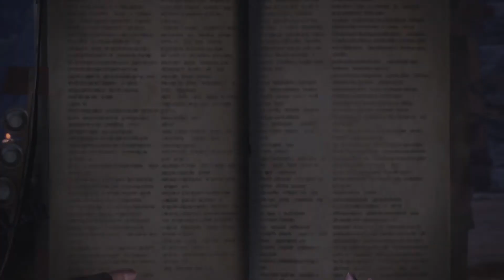Monster Hunter: World Walkthrough Gameplay -Part 26- Full Campaign (No Commentary)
Uploading Schedule

Monday - Minecraft
Tuesday - Minecraft
Wednesday - Minecraft
Thursday - Minecraft
Friday - Minecraft
Saturday - Custom Zombies
Sunday - Custom Zombies

Monster Hunter: World is an action role-playing video game developed and published by Capcom. A part of the Monster Hunter franchise, the game was
released for PlayStation 4 and Xbox One worldwide in January 2018. The Microsoft Windows version is scheduled for later in 2018. In Monster Hunter: World,
the player takes the role of a Hunter, tasked to hunt down and either kill or trap monsters that roam in one of several environmental spaces. If successful,
the player is rewarded through loot consisting of parts from the monster and other elements that are used to craft weapons and armor, among other equipment.